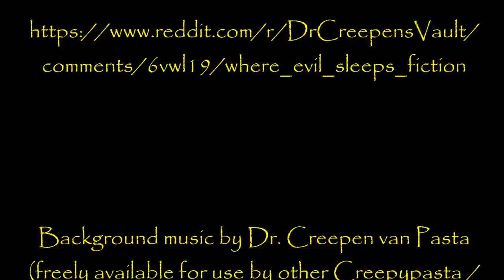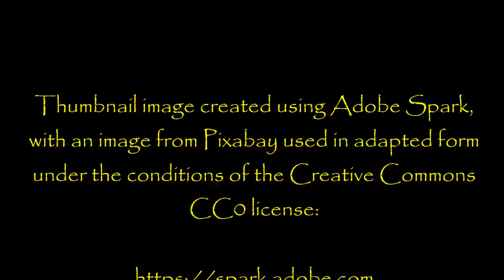''Where Evil Sleeps'' by Serpiente Liquido | THE DOC’S CAMPFIRE TALES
''Sadistic little snickers fill your ears, the taunting strengthens your fears.

You slowly scan the endless dark, like a diver looking for sharks.

A pitter patter of feet to your right, you raise your hand for the light.

You reach for the lamps knob, and it slowly turns. One click, two clicks, no light, the feeling you get burns.

Tracing the cord, your fingers run over a sharp end, and your mental state quickly begins to transcend.

Someone had cut the cord. The adrenaline kicks in that you have stored.

You gaze, fixated upon all shapes in, your room, looking for the bringer of doom.

A passing car's high beams illuminate something in your room that scares away your life, in the corner of your room, there's stands a man with a wicked smile and a shiny knife.''

Really hope you like this one... I had a lot of fun while recording it and think it turned out pretty well.